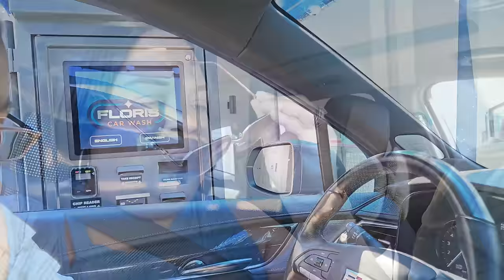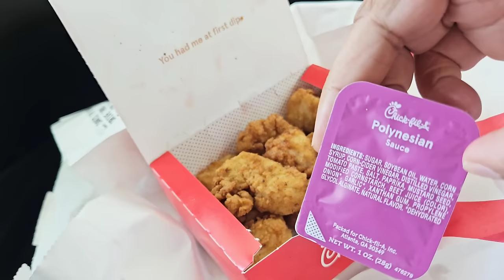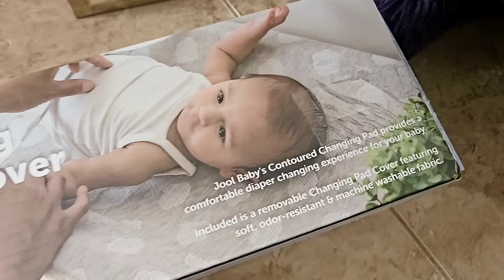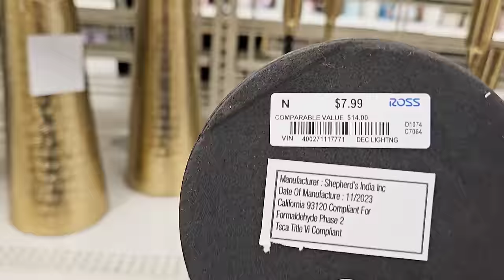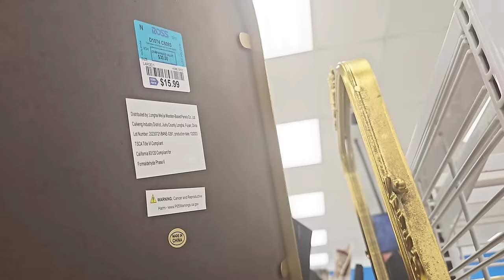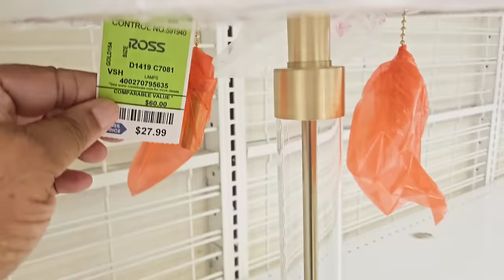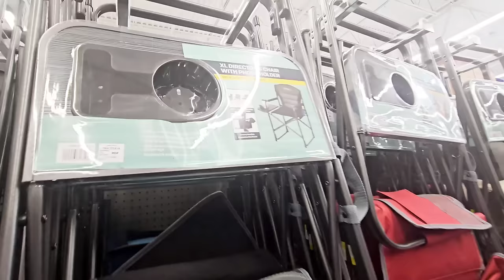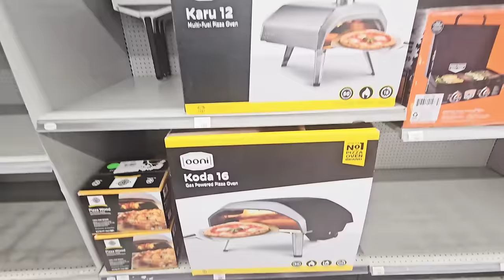VLOG: Spend the Day with The Davis's | Shopping, Lunch, and Chilling at the Beach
Hello Luvs, On Saturdays, it's our day (Hubby & I) to jump in the car and just ride wherever we want to go! Come spend the day with us. We get some errands check off our things to do, do a little shopping, and at the end of the day, chilled out at the beach!

WHAT YOU SHOULD DO NEXT:
Remember to show some love by clicking SUBSCRIBE | Don't forget to "like" this video, hit the notification bell twice 🔔 & become a part of The Blessed Family by clicking the links below 👇🏻

Code: afd08674
(For New Users & Don't Forget to Download TEMU's APP)